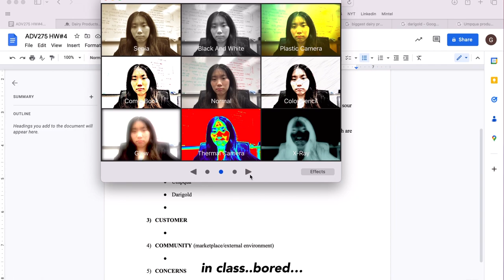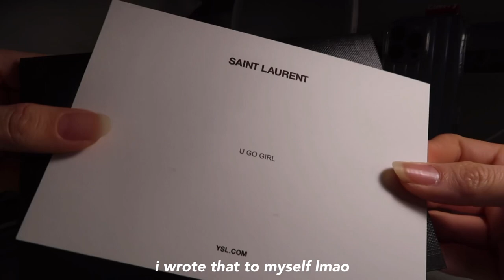day in my life☁️ | university vlog at pepperdine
hello ૮꒰ ˶• ༝ •˶꒱ა ˚୨୧⋆ ˚｡⋆

clovdhy: red velvet - celebrate (sped up + reverb)